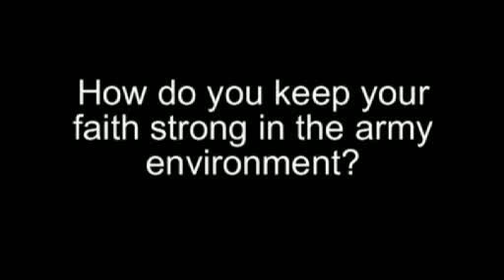How Do You Keep Your Faith Strong In The Army Environment?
Isaac Leong, Captain, Australian Army, Attack Helicopter Design Engineer & Test Pilot discusses staying strong in his faith